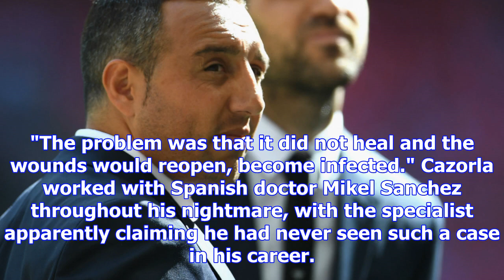Arsenal's cazorla almost lost foot to injury | goal.com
Injury-ravaged Arsenal midfielder Santi Cazorla has revealed that he almost lost his foot during his...